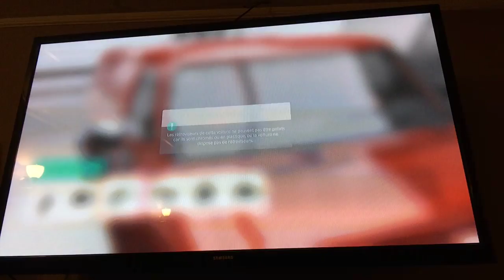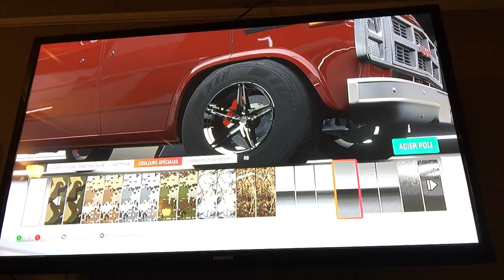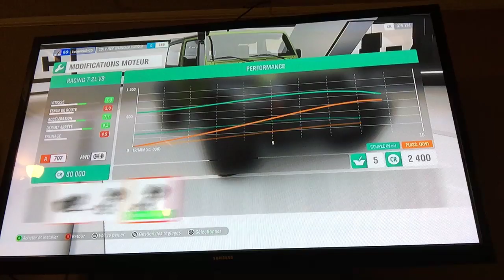Forza horizon 4